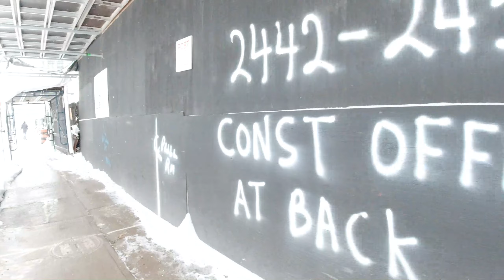Toronto Snow Storm - Jane Subway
Toronto Walking Tour  round Jane subway & Humber cinema demolition during a heaving winter snow storm  which dropped 30cm of snow in the city.
Many TTC buses were stuck in snow in Toronto on that day and the next day.